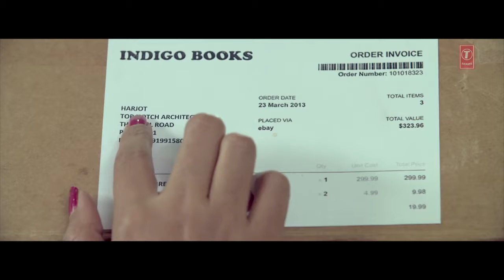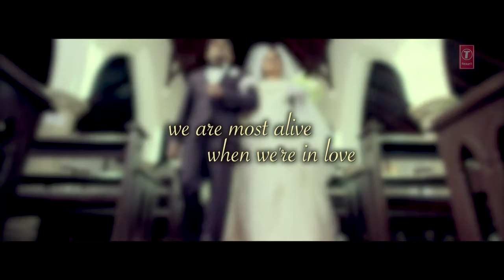HARJOT CHANN WARGA Video Song DESI ROUTZ Latest Punjabi Song 2016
lovable.